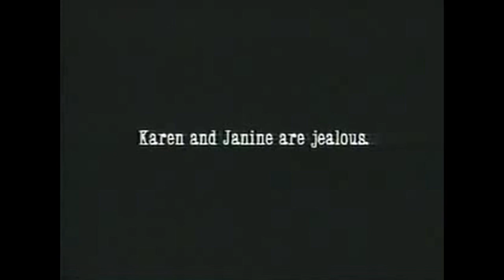American Lung Association PSA | What if he smokes? | Retro Commercial 1987